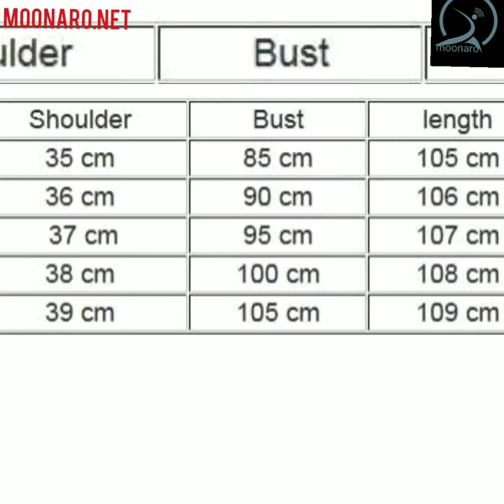Women Clothing Pin UP Vestidos Summer Printing Puppy Retro Casual Party Robe Rockabilly 50s 60s Vint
Women Clothing Pin UP Vestidos Summer Printing Puppy Retro Casual Party Robe Rockabilly 50s 60s Vintage Dresses Scarves

Regular price$50.00

To see whole dresses for pets lover link down